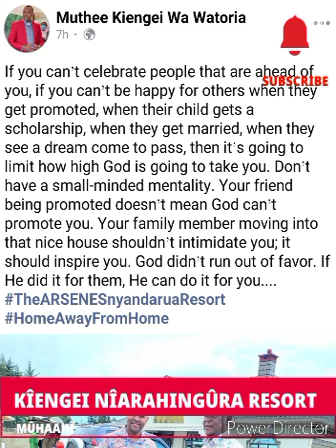MUTHEE KÎENGEI OPENS A 5 STAR RESORT IN NYANDARUA